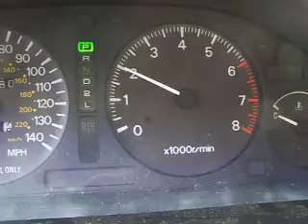Gay cold Start 95 Galant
Gay cold Start